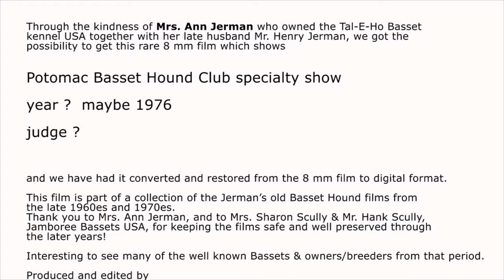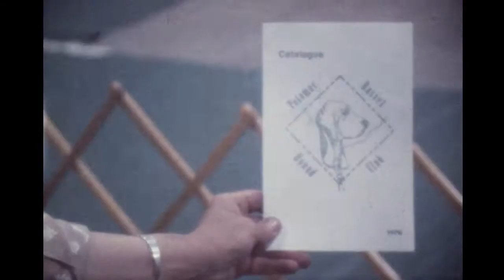Potomac Basset Hound Club specialty show apprx. 1976